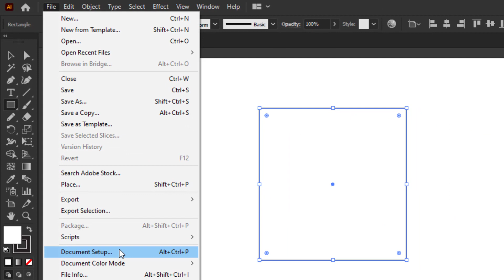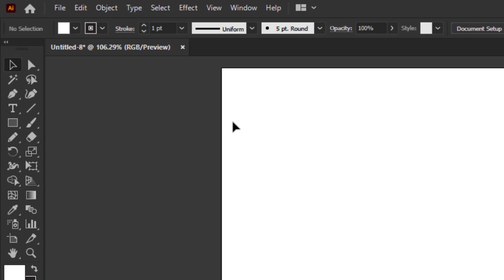আর্টবোর্ড তৈরি করার পরে ইঞ্চি, পিক্সেল পরিবর্তন করুন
🔗 আমাদের কমিউনিটির সাথে যুক্ত হতে

আপনি চাইলে এই গ্রুপে এড হতে পারেন।
এই লিঙ্কে ফ্রেন্ড রিকোয়েস্ট পাঠান এবং আমাকে নক করুন, আমি আপনাকে ম্যাসাজার গ্রুপে অ্যাড করব, ইনশাআল্লাহ